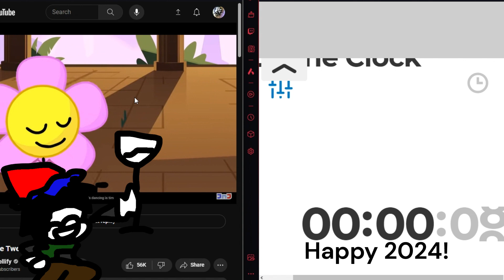Celebrating 2024 The Right Way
HAPPY 2024 EVERYONE! #2024

Idea from: @ProDiamondz
BFB/BFDI created by: @BFDI